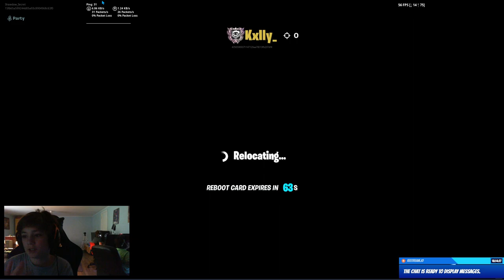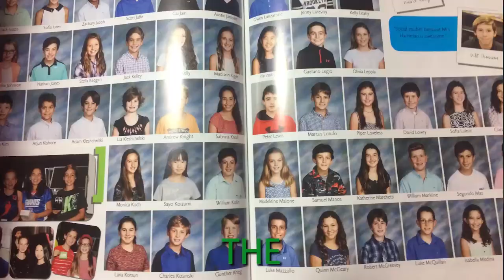Guy pulls LEAFBLOWER during livestream! prankwars 7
--Credits--
Parker: Cameraman/Editor/Host
Logan: Pranked
Baxter: Pranked
Will: Pranked
LeBron: Dad

--Gear--
Camera:
Olympus OM-D E-M10 Mark III
Software:
Adobe Premiere Pro 2015 CC
Editing PC:
16GB DDR3 1866MHz
1x 1TB WD Blue M.2 & 2x 1TB WD BLUE HDDs
DIYPC TG8
iLive Soundbar
200U/35D Ethernet